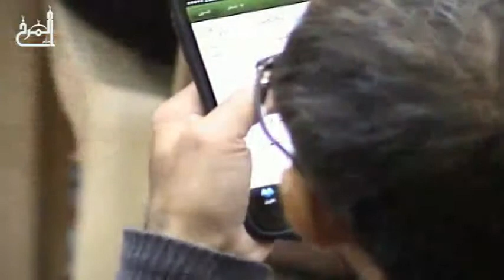القارىء محمود المحروق - أمسية قرآنية - موسم المصطفى (ص) السادس 1437هـ المرخ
أمسية قرآنية - فرقة الثقلين للتواشيح  - موسم المصطفى (ص) السادس 1437هـ